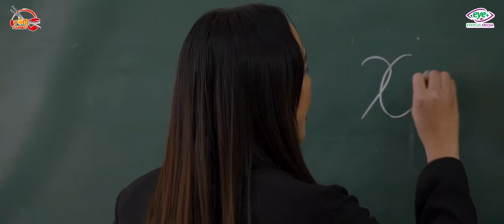[Nhạc Chế] Đại Ca Trùm Trường Đất Bắc | Comedy Music Video | Tôm Parody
Cùng xem đại ca trùm trường đất bắc đã trải qua cửa ải mà bố đặt ra như thế nào nhé!